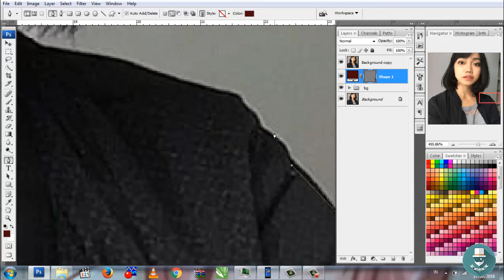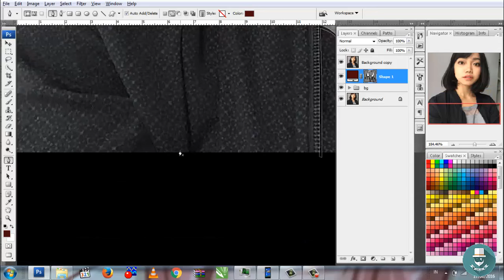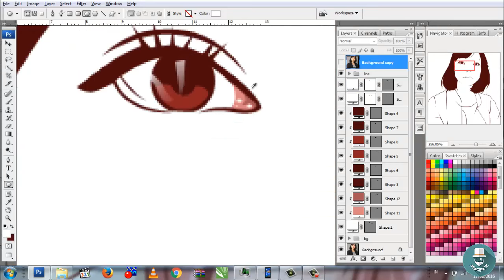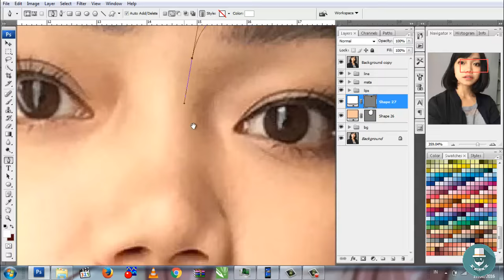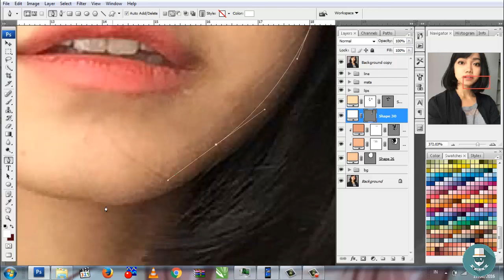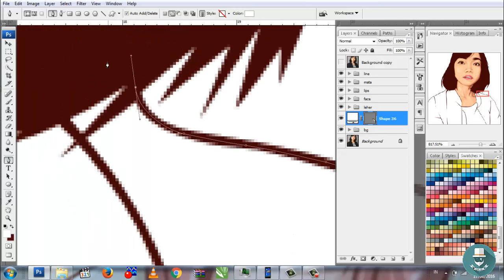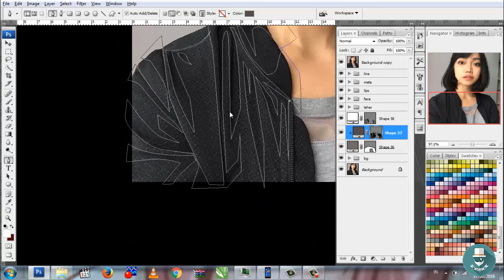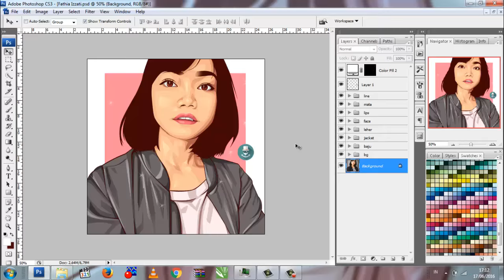Draw Youtuber #1 - Fathia Izzati | Vector Vexel Portrait Speed Art Tutorial